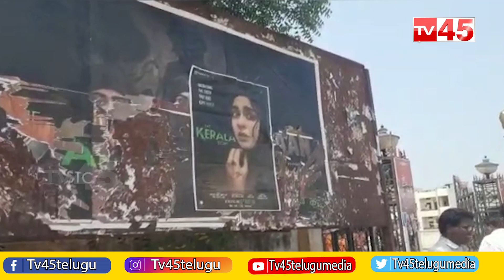The Kerala Story | 'ది కేరళ స్టోరీ' షో నిలిపివేత చెలరేగిన ఆందోళన - TV45 News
'ది కేరళ స్టోరీ' షో నిలిపివేత
చెలరేగిన ఆందోళన
TV45 News